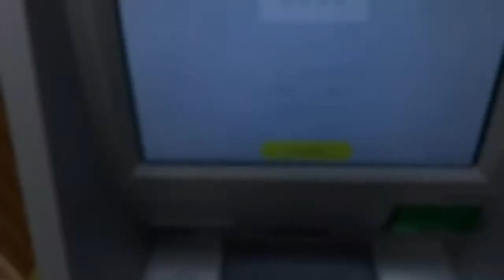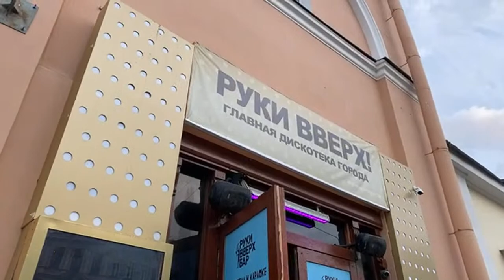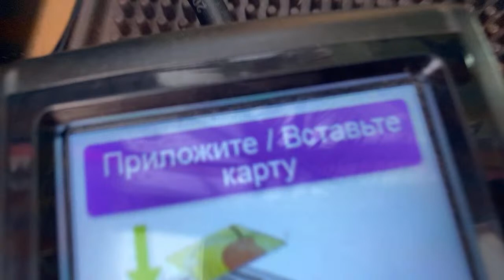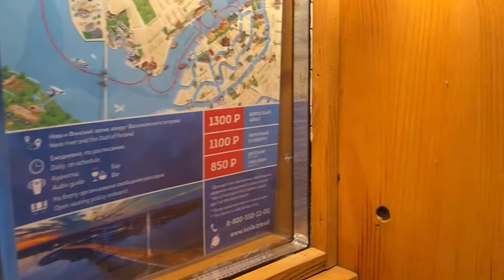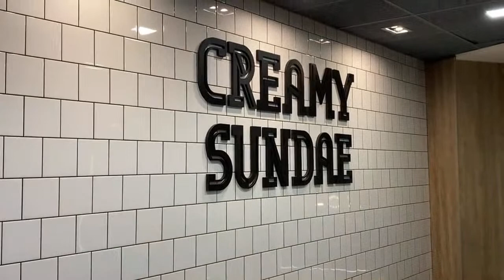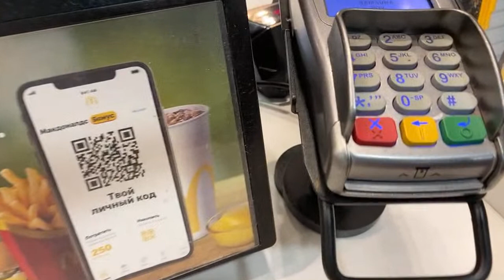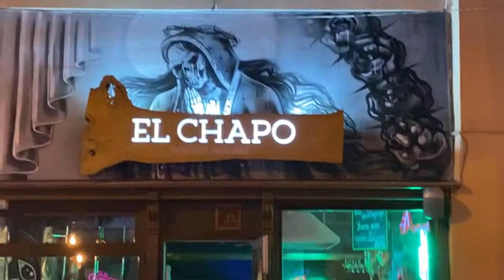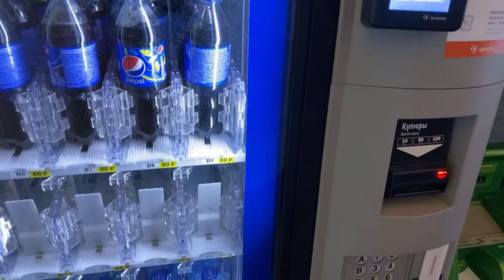Epic Friday Night Live in ST PETERSBURG, Russia. City ASMR. Summer. People. Music. Live Chat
Summer live stream at Friday night in St Petersburg, Russia. People, atmosphere, ambience, asmr, music, girls, places, events.

Nevsky Prospekt, The Third Place, Rubinstein (restaurant) street, Dumskaya street, Berthold Center, Nikolsky Market, New Holland Island, Vasileostrovsky Market, SevCable Port and more.